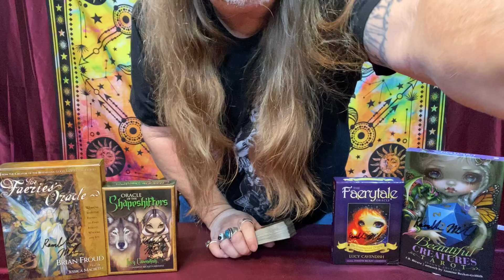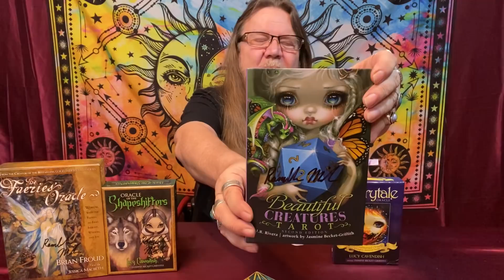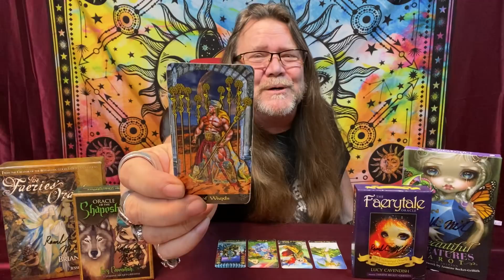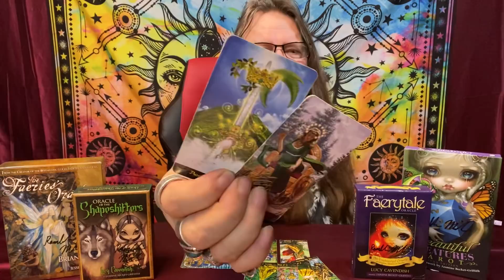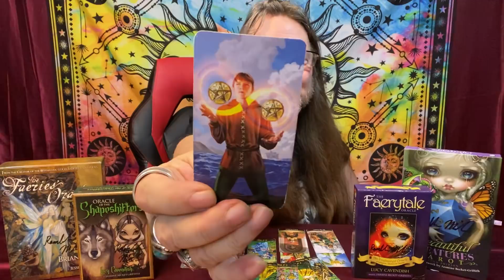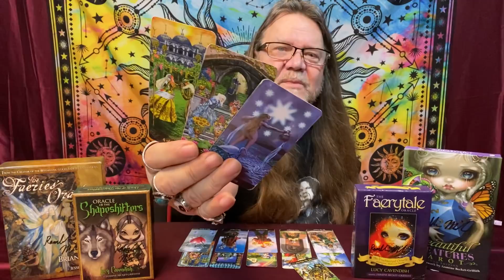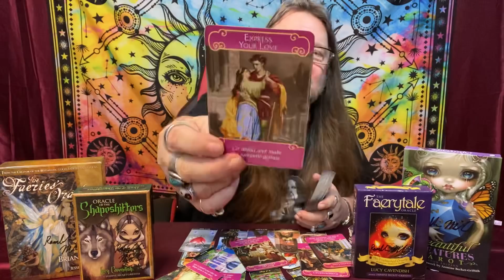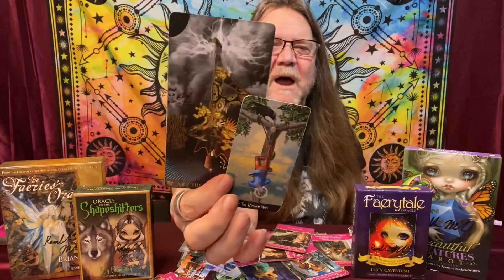Capricorn - February, 2021 “The Day Everything Changed!” Timeless (Time Stamped) Love/Tarot Reading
Time Stamps!
00:00 Intro
03:57 Capricorn - February, 2021   Love/Tarot Reading
21:01 Love Cards
24:13 Majors, Overall

A little look see at Love, for Capricorn - February, 2021.

800 Belle Terre Pkwy.
# 200-112
Palm Coast, Florida 32164